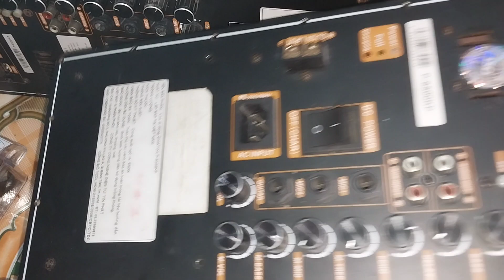Cách độ lại mạch loa kéo Ronamax khi hỏng ic xữ lý P1